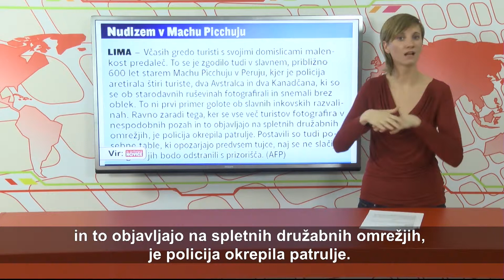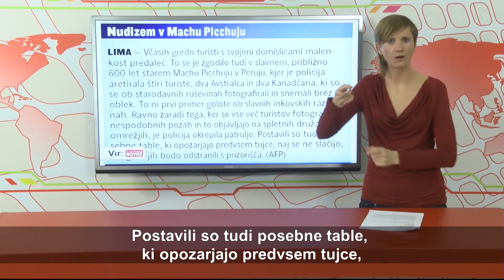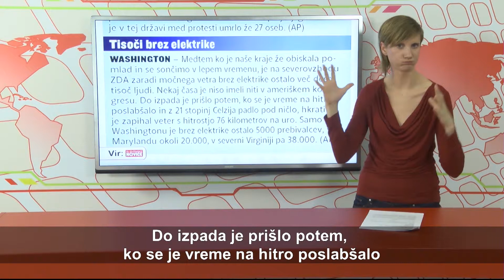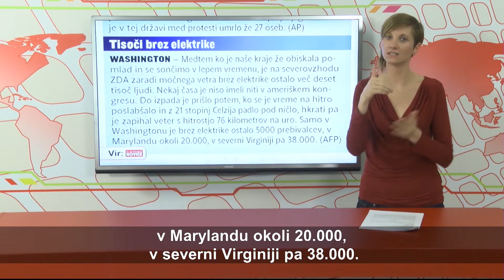SVET - VID - 50. oddaja